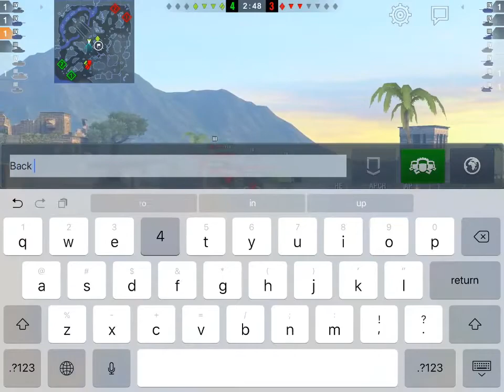WoT Blitz Game Play - Hetzer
Whittling away on Mayan Ruins.